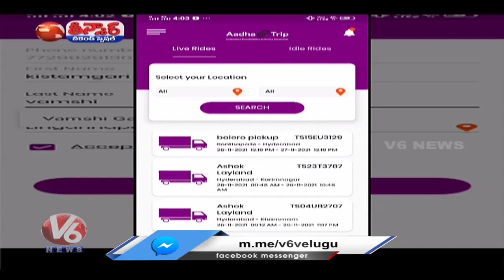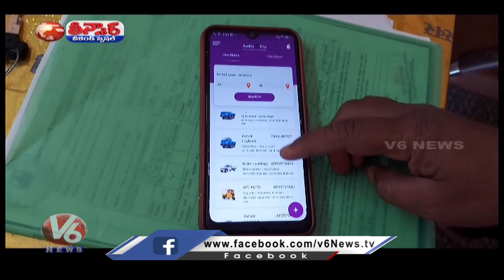కస్టమర్ కు, ఓనర్ కు ఆదా యాప్ | Aadha Trip App | V6 Teenmaar News